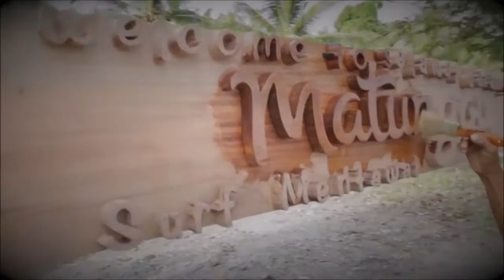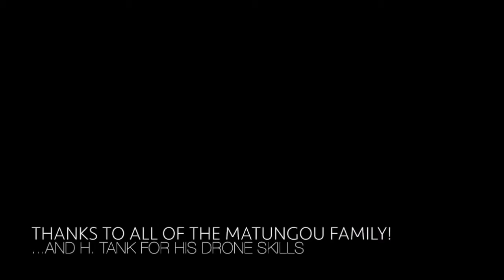Matungou Surf Camp, Playgrounds, Mentawai Islands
Matungou is perfectly situated within a small bay on Southern Siberut Island. Guests are in striking distance of all the iconic waves of the area including Kandui, Rifles & Bank Vaults, to name but a few. There are half a dozen waves accessible within 10 minutes of the camp. A further 15 are found 15-30 minutes away. Welcome to paradise...